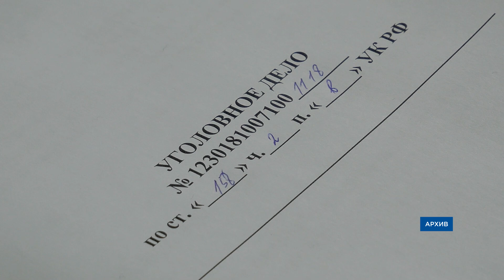В Бурятии сгорели 50 коров, а в Забкрае 30 автомобилей. ЧП/ДТП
Крупные пожары на выходных полыхали в Бурятии и в соседнем Забкрае. В Иволгинском районе на ферме погибли животные. А в Чите 30 человек разом лишились своих автомобилей. Подробнее об этих и других происшествиях расскажет Алина Котова.